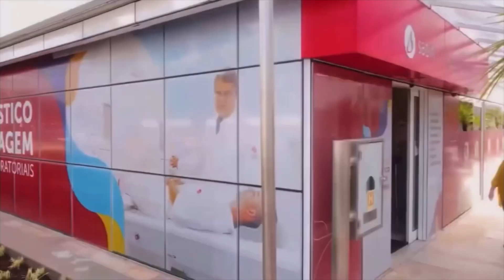Artroscopia: Dr Gustavo Nunes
Dr. Gustavo Nunes, ortopedista em Brasília, fala sobre Artroscopia e sua tese de doutorado.